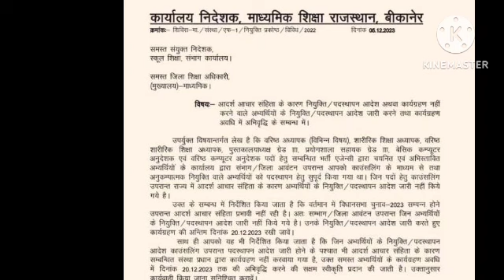जोइनिंग आदेश 2nd grade 2nd grade1st grade rajsthan rpsc joining update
rajsthan rpsc joining update